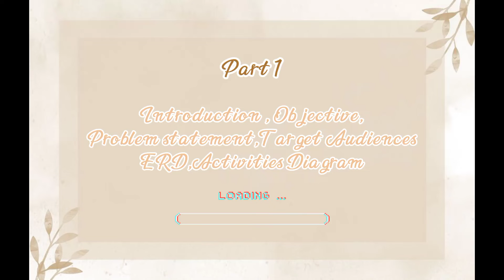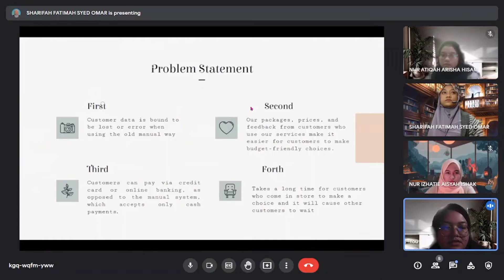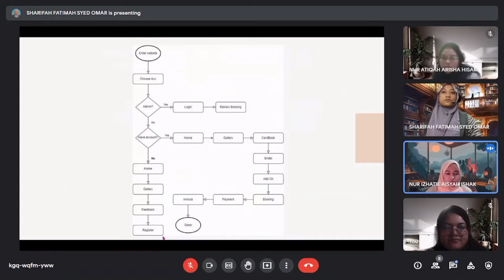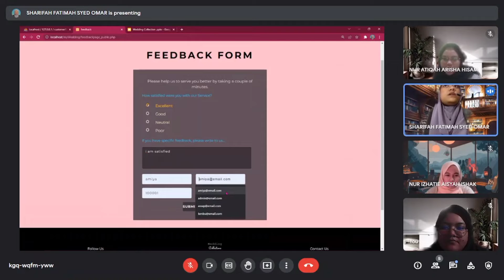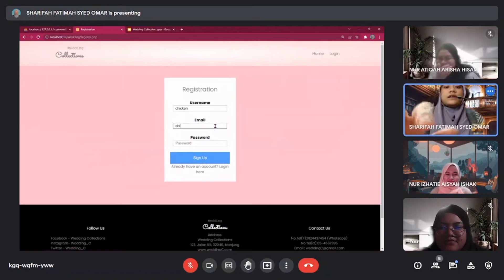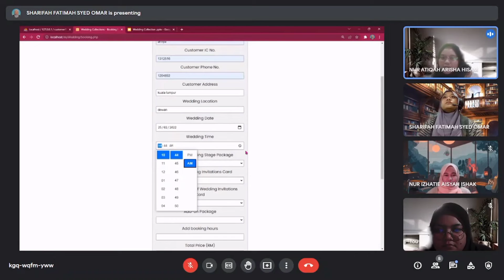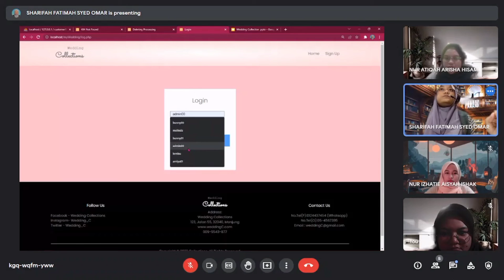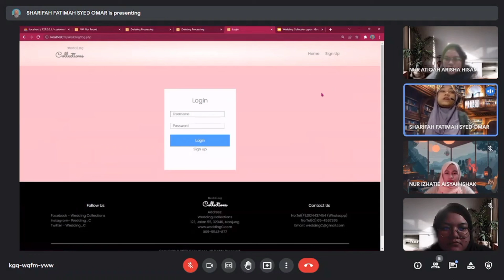Wedding Collection Application System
Subject : Dynamic Web Application Development (CSC574)
Member's detail : 1.Nur Atiqah Arisha binti Hisam (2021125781)
                                2.Nur Izhatie Aisyah binti Ishak (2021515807)
                               3.Noor Liyana binti Mohamad Nowawi (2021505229)
                               4.Sharifah Fatimah binti Syed Omar
Class : CS2304A